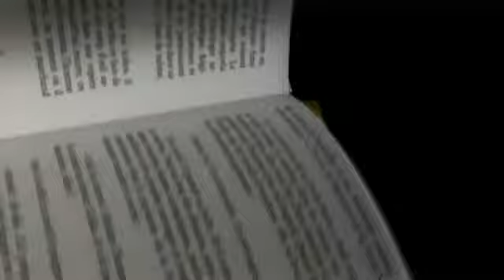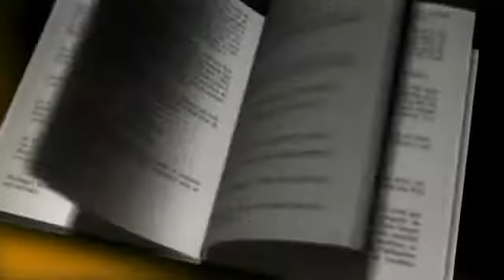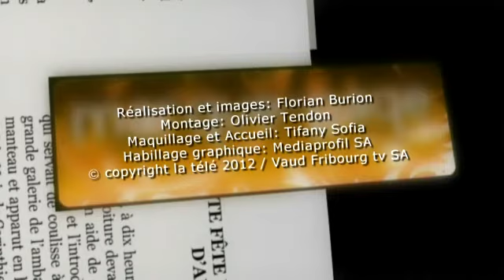MPAGE-20120912-1825_0.mp4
Payot - Marque Page - Anne Berest - Les Patriarches